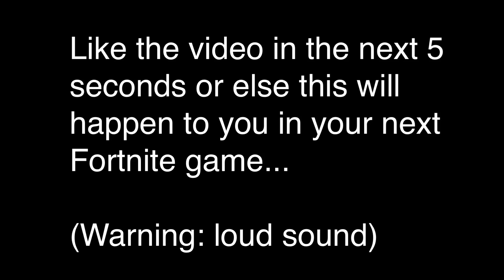sunkissed ☀️ (cash cup + scrim highlights)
Like and sub as always!

Please please please please please check out the thumbnail artist, Dynamic

Song: sunkissed- khai dreams